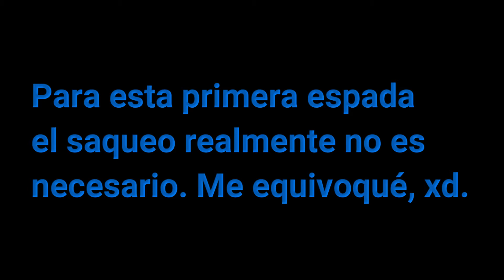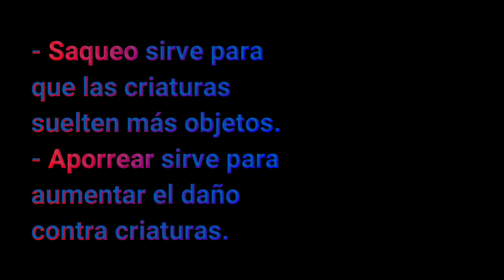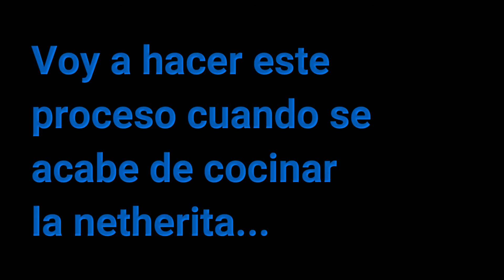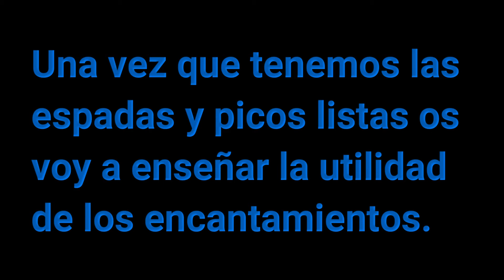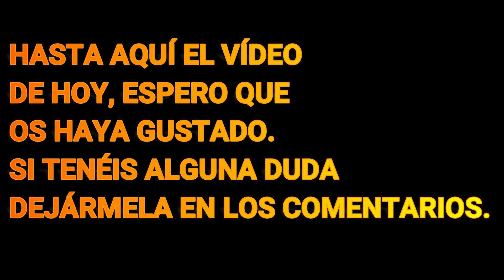TUTORIAL ¡LAS MEJORES ESPADAS Y LOS MEJORES PICOS! MINECRAFT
Aquí encontrarás vídeos de todo tipo, muy graciosos.
Mi contenido es muy variado pero en especial subo tutoriales para enseñaros cosas importantes que igual antes no sabíais, lo que más suelo subir son tutoriales de minecraft.
Si tienes cualquier duda sobre este vídeo o sugerencia para próximos vídeos no dudes en dejármelo en los comentarios.